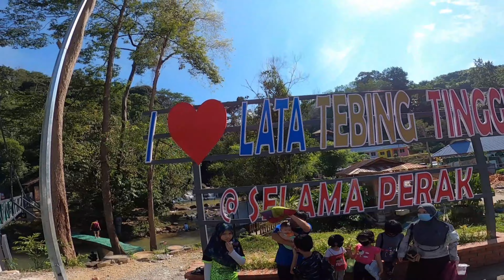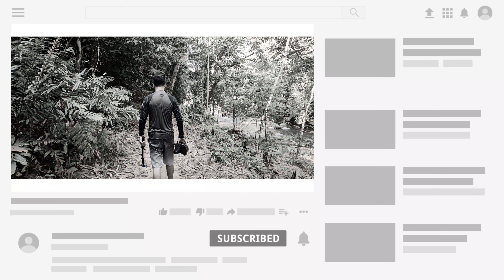Air Jernih dan View Hutan Cantik di Lata Tebing Tinggi Selama Perak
Trip santai ke Selama Perak..Selama memang banyak air terjun! Antaranya Lata Tebing Tinggi yang dijaga baik oleh Majlis Daerah Selama.